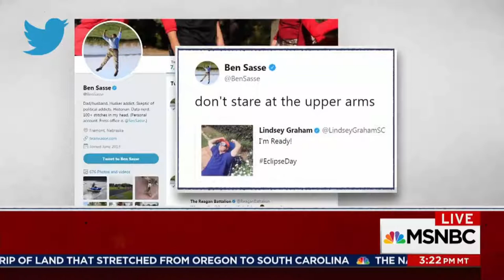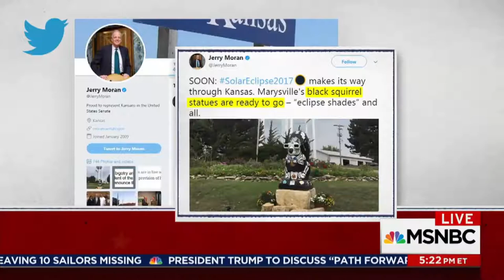President Donald trump watches solar eclipse with naked eye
President Trump took a quick look at the solar eclipse today without the special glasses. Watch to find out how other lawmakers spent their Eclipse Day.